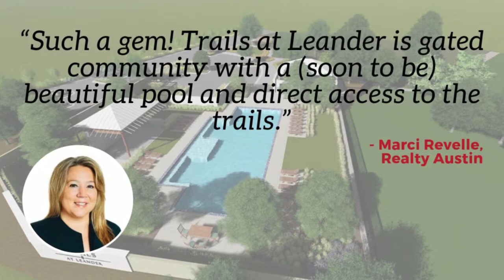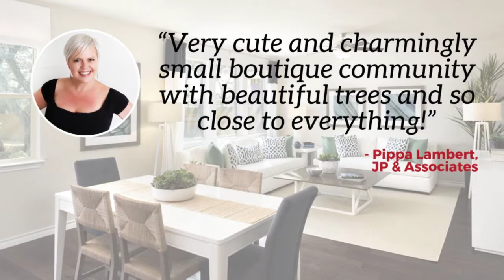Trails at Leander with William Lyon Homes (Leander, Texas)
“Trails at Leander is a sweet little boutique community with the cutest gated entry!”
-Jessica Garcia, Central Metro Realty

“I really love that everything shown in the model homes comes standard, so you don’t have to worry about being nickel and dimed with upgrades.”
-Amber Rodgers, UP Realty

“Wow! A boutique, gated community with most homes under $300k and great included features.”
-Sophie Martinez, Nora Wall & Company

“I was pleasantly surprised by the great homes William Lyon Homes offers, but more so that my clients can get a great home in a gated community for around $300K!!!  What a find!”
-Gwena Margolis, Coldwell Banker United, REALTORS®

“Such a gem! Trails at Leander is gated community with a (soon to be) beautiful pool and direct access to the trails.”
-Marci Revelle, Realty Austin

“Love Trails at Leander! Love the tax rate 2.65 and HOA is only 65 per month!”
-Brian Schaffer, Realty Austin

“I like the fact that what you see is what you get. Meaning, the model home is built the same way your home will be built.”
-Jody Garcia, Keller Williams Realty

“I love that the Williams Lyon models are all standard options. I feel this shows transparency to our clients.”
-Kate Best, This Realty Company

“Trails at Leander is beautiful. Both model homes were very nice, clean, and modern.”
-Hannah Chapman, Coldwell Banker United, REALTOR®

“Trails at Leander offers a lower tax rate and move in ready homes with standard features that are upgrades from most builders. OMG real hard wood floors!
-Rosette Frazier, JP & Associates

“Trails at Leander is a very comfortable and homey community for a range of buyers, from newlyweds, families, and retirees!”
-Amber Bryant, Austin City Living

“Very cute and charmingly small boutique community with beautiful trees and so close to everything!”
-Pippa Lambert, JP & Associates

“Trails at Leander is a little quaint and secluded community tucked away with a lot to offer!”
-Shelly Morgan, eXp Realty

“Very cute affordable community!”
-Caroline Williams, Coldwell Banker United, REALTOR®

“I enjoyed touring Trails at Leander and love that William Lyon Homes provides so many great features standard with their homes.”
-Courtney Shelly, REALTOR® at 98th Meridian